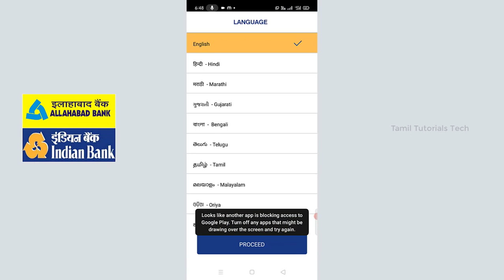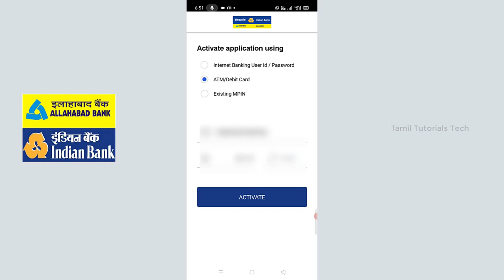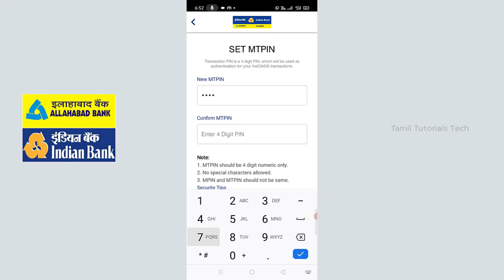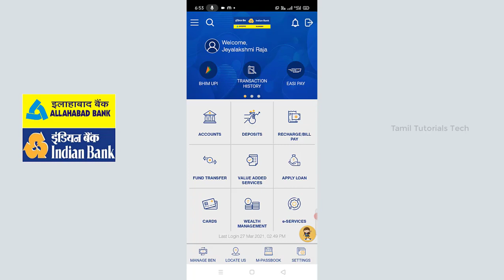Indian Bank Mobile Banking Activate | IndOasis App | Allahabad Bank Mobile Banking | Tamil